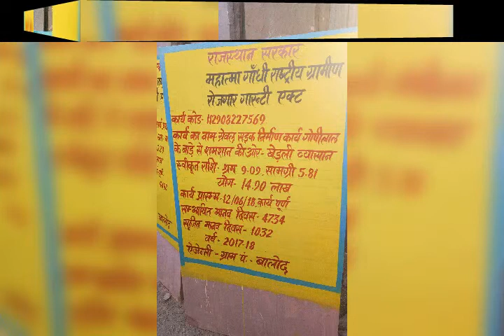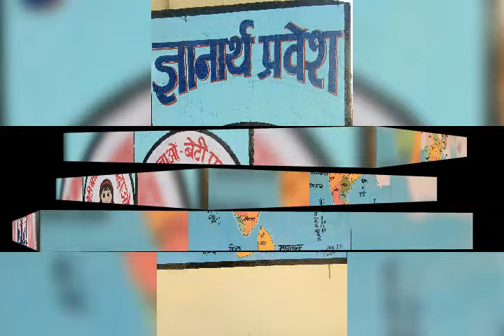Normal painting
ganesh arts